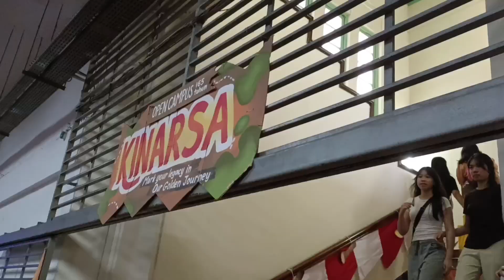LOMBA FASHION SHOW TEMA CASUAL JIO ANTAR SEKOLAH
Selamat datang di video saya,
Video tentang Tour, Food, Music, Review, Kids, wisata, traveling
Yang penting happy
Semoga dengan adanya video saya bisa menghibur dan menyenangkan..